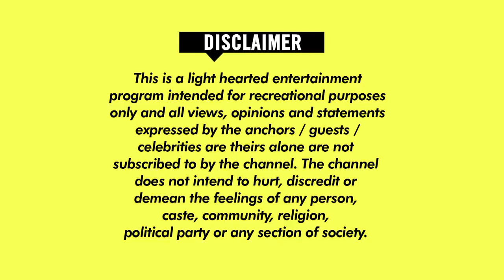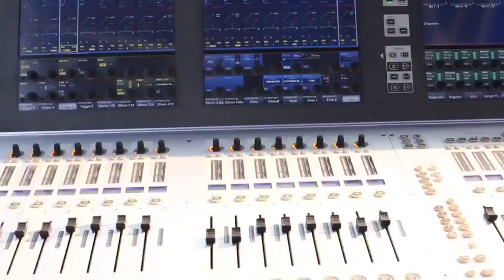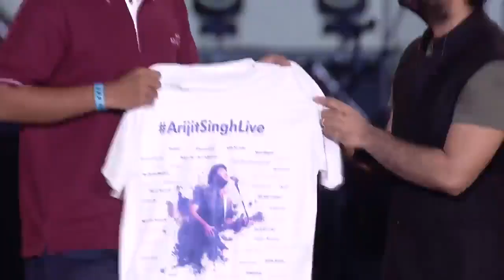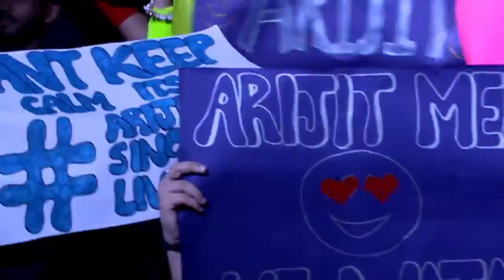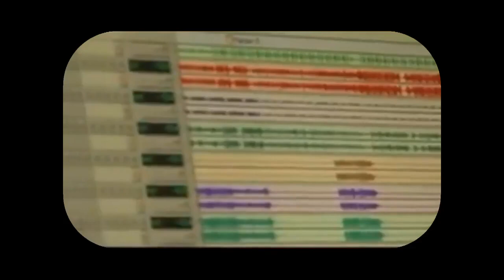Arijit Singh MTV India Tour 2018 | Magical Voice | (1080p HD) -The best ever Arijit Singh's concert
Arijit, the magnifique!
 As Wizcraft celebrates 30 years of stellar success, what better way to mark the occasion than with a Nationwide music tour of the modern god of playback singing, Arijit Singh. Catch up on the singing sensation as he belts out his most successful melodies much to the delight of his adoring fans. You can watch your favorite songs by clicking on the following timings:
1:42 - Ae Dil Hai Mushkil
7:15 - Hawayein
11:56 - Janam Janam
16:01 - Yeh Fitoor Mera
22:10 - Jo Bheji Thi Dua
30:49 - Raabta
32:59 - Zaalima
35:37 - Gerua
38:40 - Phir Mohabbat
46:10 - Bulleya
49:18 - Agar Tum Saath Ho
51:53 - ilahi
54:50 - Tum Hi Ho
59:57 - Ullu Ka Pattha
1:05:32 - Enna sona
1:09:05 - Bolna
1:13:33 - Kabira
1:17:10 - channa Mereya

Arijit Singh,
Sachin Tendulkar,
Arijit Singh Official,
Arijit Singh Live,
MTV India,
Gima,
Royal Stag,
Music,
EDM
Radio Mirchi,
 Mirchi 983 FM,
Radio,
Mirchi,
MMAwards,
Mirchi Awards,
Awards,
Arijit Singh,
Performance,
Bollywood,
Music,
Song,
Stage,
Colors TV
Arijit Singh,Sachin Tendulkar,Arijit Singh Official,Arijit Singh Live,MTV India,Gima,Royal Stag,Music,EDM

Arijit Singh Live, Arijit Singh, Arijit Singh Performance, Arijit songs, Arijit Singh Concerts, Arijit Singh Live Concert, Arijit Singh Live Performanc, arijit
Arijitsingh Buy Redmi 6 pro

Arijit Singh

Memory card